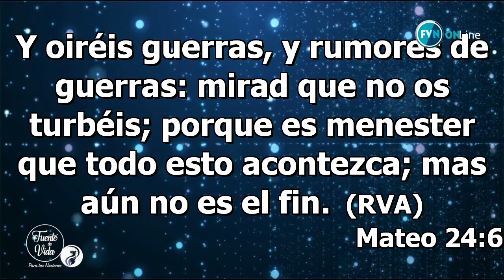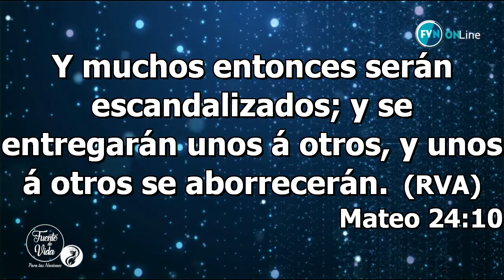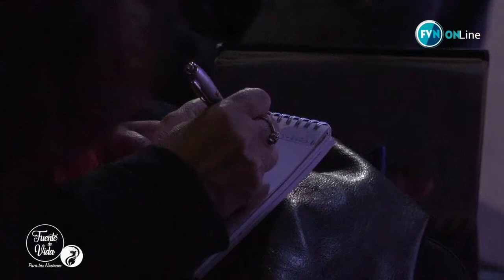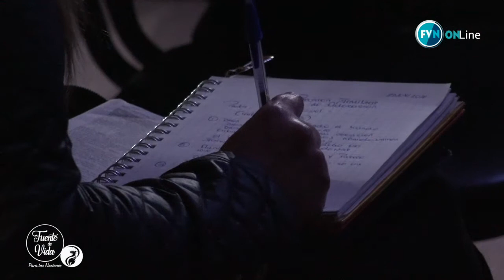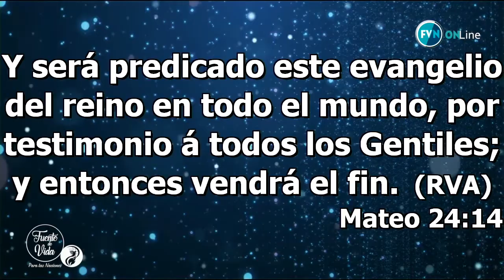AUN NO ES EL FIN 23 07 2017 Pastor Pablo Seguel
AUN NO ES EL FIN
(Mateo 24:6-15)

INTRODUCCIÓN: Cuando una persona vive una situación difícil (familiar, laboral, económica, etc.) o algo anormal en su vida (catástrofes), es imposible que esa persona y su entorno queden indiferentes. Los cambios climáticos o desastres naturales a nadie dejan indiferentes. Aunque esto debería ser una verdad absoluta, siempre hay una excepción a la regla o en muchos casos, estados de impactos temporales o pasajeros.
 Cuando estas cosas ocurren, deberíamos realizar dos preguntas en nuestra vida: ¿Por qué? y ¿para qué?... de no hacerlo, pasarán por nuestra vida muchas situaciones o circunstancias y no aprenderemos nada.
Frente a estos versículos deseo compartir una idea, que nos haga un profundo sentido, dada la visión de Dios, sobre estos sucesos que nos ocurren como persona, ciudad, país y el mundo.
Leamos el verso 6 y observemos lo siguiente:
//William Barclay plantea que Dios no ha abandonado al mundo; a pesar de toda su maldad, el mundo sigue siendo el escenario en el que el propósito de Dios se desarrolla. Dios no tiene la intención de abandonar, sino de intervenir//
Aplicación: esto debemos aplicarlo a la vida de cada persona, de cada familia, y comprender que el deseo de Dios “no es abandonarnos”, a pesar de lo mal que hacemos las cosas, ¡¡Que hermosa verdad!!.
Los seres humanos no somos así, muchas veces solo dejamos, abandonamos, desechamos al que comete un error, mas Dios no tiene la intención de abandonarnos; sino de trabajar con nosotros hasta cumplir su propósito en nuestra vida.

Versos 14 y 15 (leer). Antes que llegue nuestro fin, el Señor hará TODO, TODO lo posible para que logremos cumplir la misión por la cual estamos en esta tierra, y todo esto será a través de su gloria. Pues antes de que llegue el fin, dice la Palabra que será extendido el evangelio por “todo el mundo”, y entonces vendrá el fin. El Señor manifestará toda su gloria sobre nuestra familia, y antes de que nuestra participación acabe en esta vida, veremos su gloria y su poder como nunca antes.
 Debemos esperar cada día, “la gloria del Señor” sobre nuestra familia, pues Dios, no permitirá nuestro fin, hasta que EL haya completado su propósito en nuestras vidas y en nuestras familias a través de su presencia.

BENDECIDOS

Apóstol Gerardo Padilla
Valdivia
Fuente de vida para las naciones
fvn tv
Predica cristiana